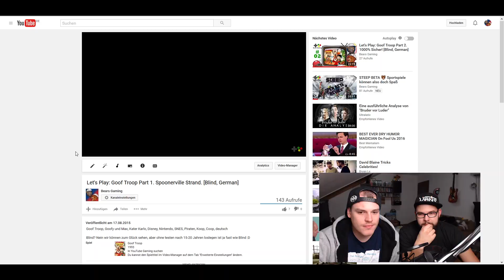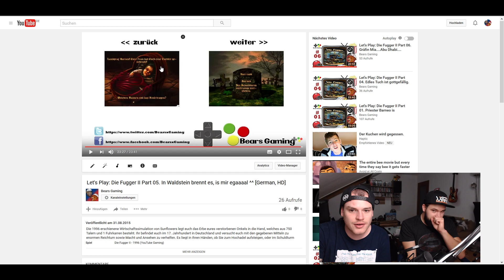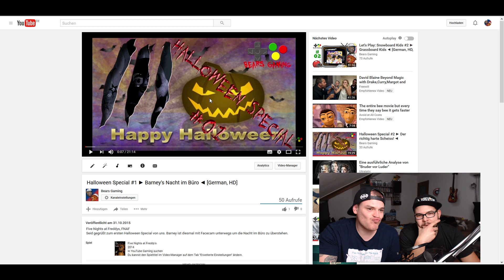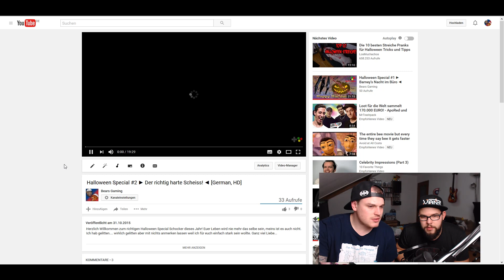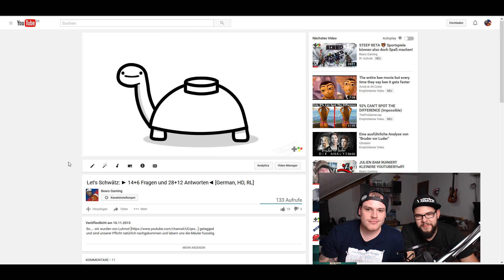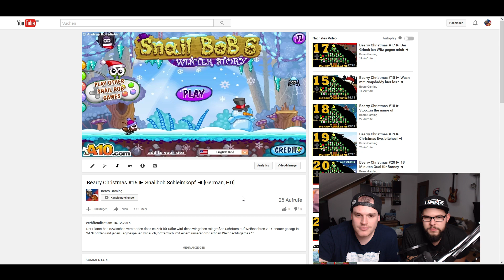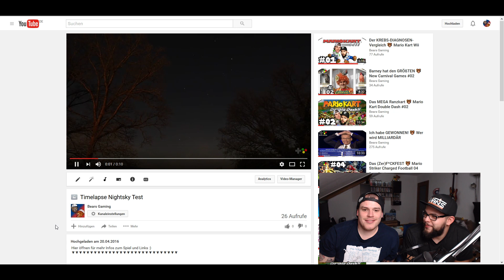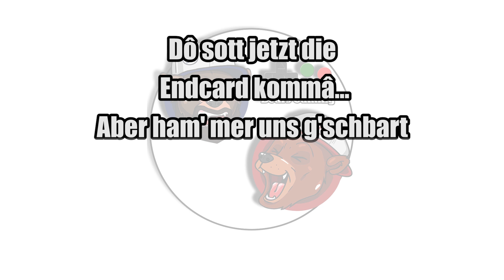500 Abos 🐻 1 Jahr BearsGaming 🐻 und ne WatchDogs2 Verlosung?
Abospezial, Watch Dogs 2 Verlosung, Kanalgeburtstag , Danke für euren Support ihr Geilen! ♥♥♥♥♥♥♥♥♥
Hier öffnen für mehr Infos und Links :)

Barney und Maex schauen sich mal son bisschen die ersten Videos der Bears Gaming Historie an und stellen fest. sie waren schon ziemliche idioten damals xD Ein paar Insidereinfos und natürlich der ein oder andere Lacher bleibt dabei nicht aus.

Bedanken möchten wir uns natürlich bei allen, die uns bisher unterstützt haben und uns weiterhin supporten. Ihr seid schon ziemlich geil ♥

Language: German/Deutsch

Solltet ihr darüber etwas kaufen (nicht zwingend das verlinkte), bekommen wir eine kleine Provision. Euch kostet es aber keinen Cent mehr :)